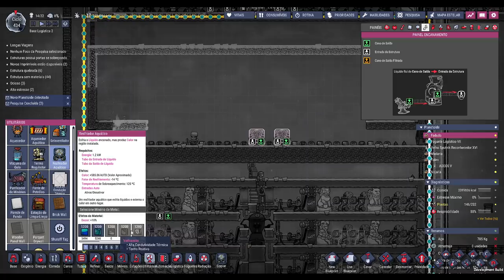☢️Oxygen not Included - Devolta ao Vapor. EP21